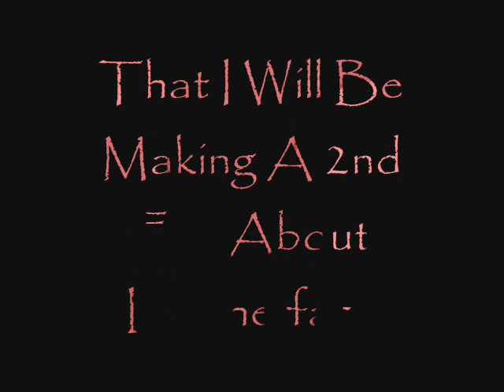The Sixth Part To My Movie Revealed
A Bit Of Information On It And More...